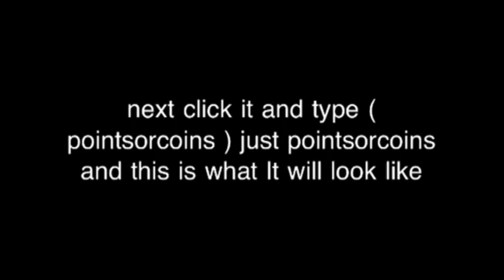Free iTunes card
Pointsorcoins Bonus cod for app trailers